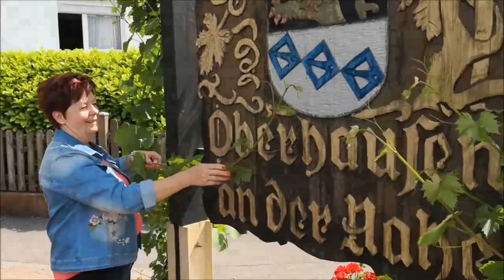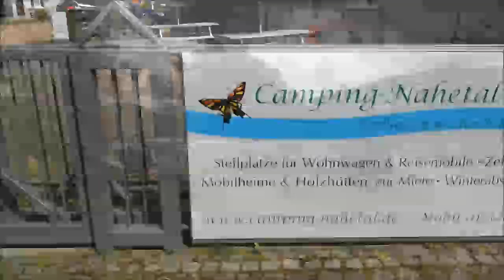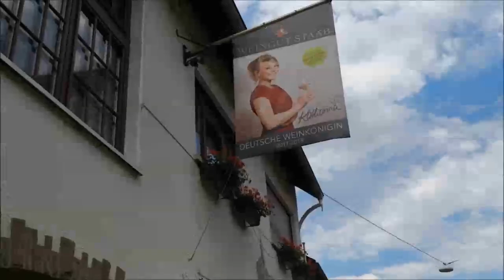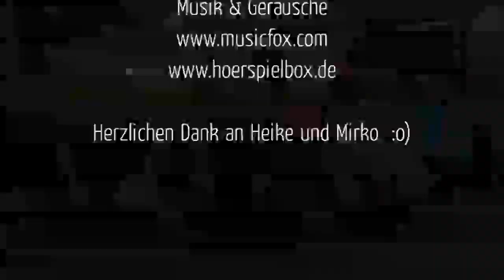Oberhausen an der Nahe Unser Dorf hat Zukunft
oberhausen_klein.mp4